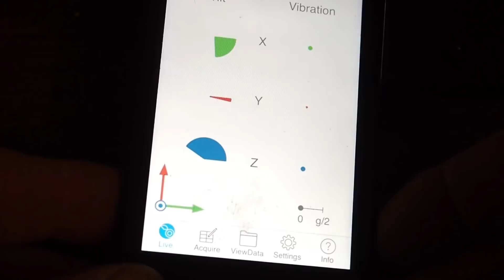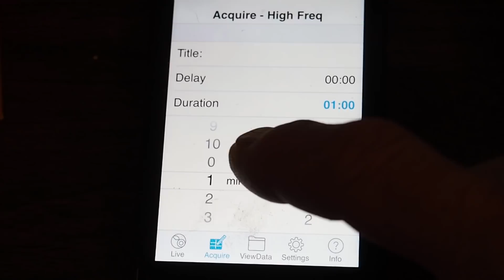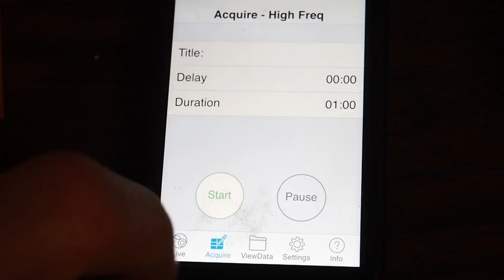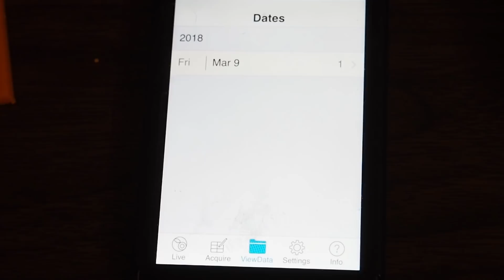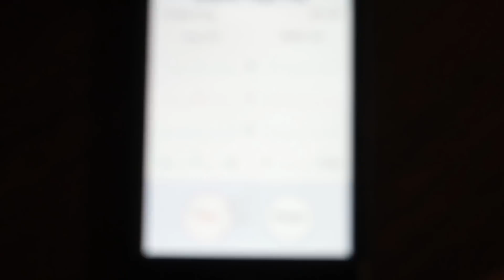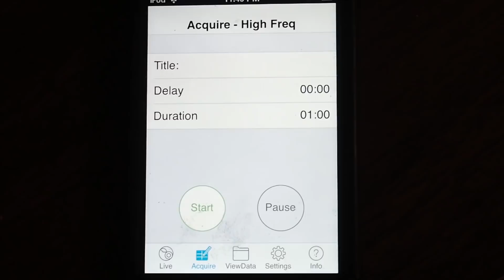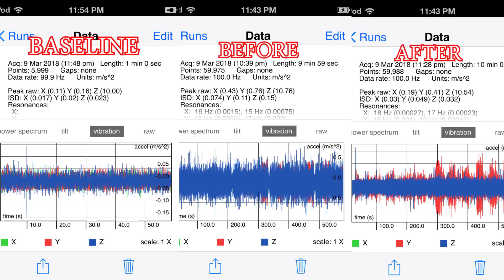Balls On My Delta 3D Printer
Will these tennis balls help with the vibration from my 3D printer? Well in this video I use an apt called VibSensor to test the 3d printed feet with tennis balls in them. Not exact science here so please keep that in might but there is convincing results.

Gotcha! "Circle Game" keychain